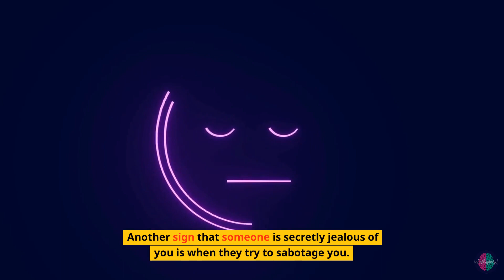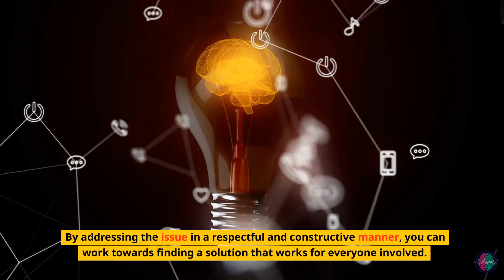Don't Be Fooled: 10 Signs Someone Is Secretly Jealous of You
In this video, we explore the subtle signs of secret jealousy and how to identify if someone close to you is hiding their feelings of envy. Jealousy is a natural human emotion, but it can be harmful if it's not addressed properly. By watching this video, you'll learn to recognize the ten most common signs of secret jealousy, including subtle behaviors that you might not have noticed before. You'll also learn what to do if you suspect someone is secretly jealous of you, and how to approach the situation in a respectful and non-confrontational manner. Whether you're dealing with jealousy in your personal or professional life, this video is a must-watch for anyone who wants to better understand this complex emotion and learn how to handle it effectively.